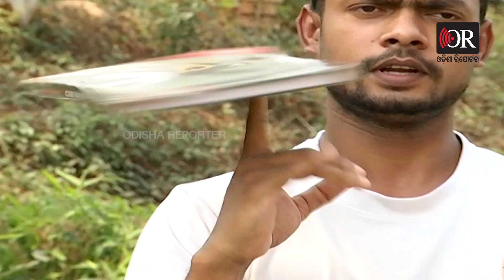Meet Sports Person Arun Kumar Who Got Asian Book of Records | Odisha Reporter